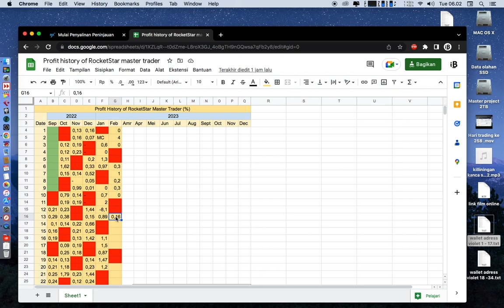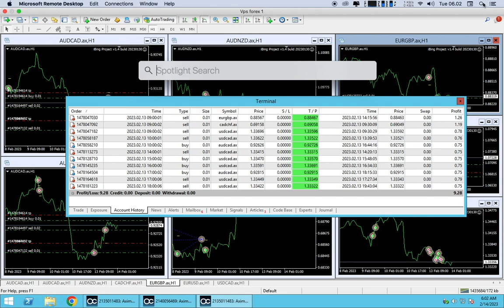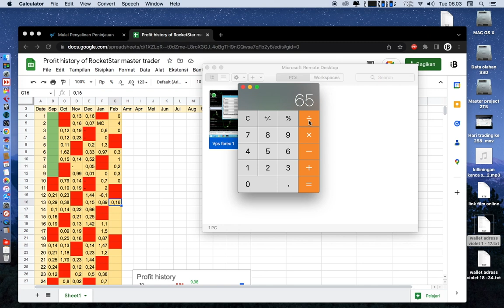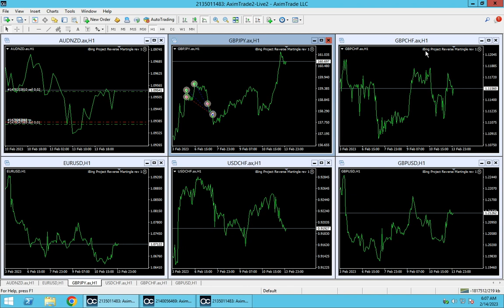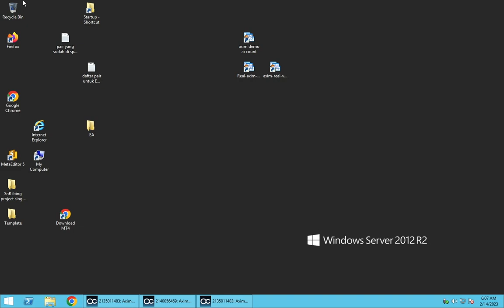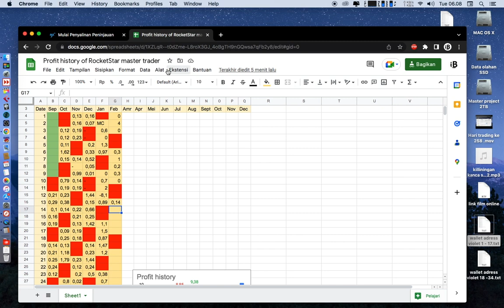Trading forex hari ke 258 profit $9 - CopyTrade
EA RocketStar master trader:
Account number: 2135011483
Investor password silakan cek di group telegram
Server: AximTrade2-Live2